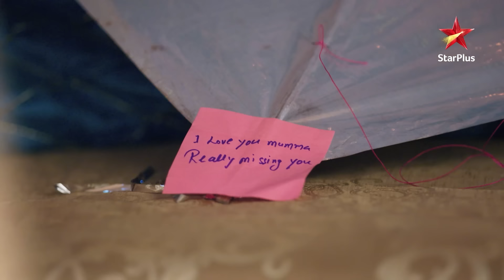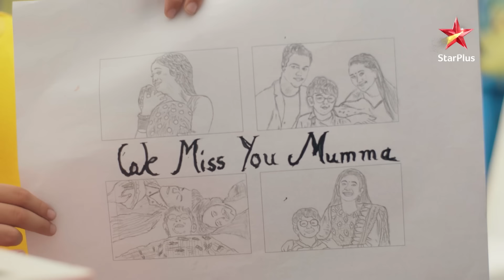Kartik ne bachaayi Kairav ki kite! | Yeh Rishta - Naira Kartik Ka